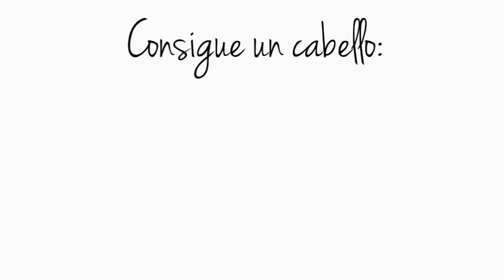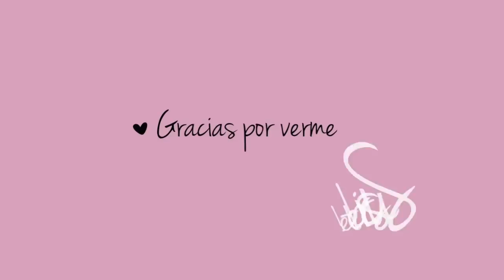¿Cabello seco, encrespado y sin vida? Tratamiento Infusion Gold A+B de Keratina. Conociendo a TAHE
Esta vez os enseño a aplicaros este tratamiento de keratina pura y oro líquido para el cabello, de la conocida marca TAHE.

Os lo pueden aplicar en peluquerías o vosotras en casa.

El precio recomendado al público si os lo hacéis vosotras en casa son de 8,95€. Si os lo hacen en peluquería el precio recomendado al público son de 21€ porque incluyen lavado y peinado.

PULGARES ARRIBA, COMENTAD Y COMPARTID CON VUESTROS AMIGOS